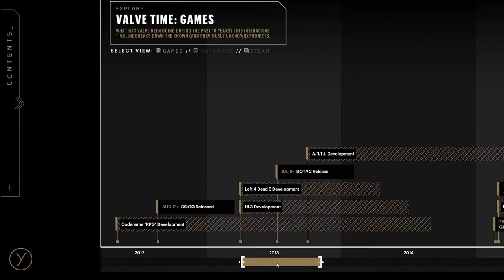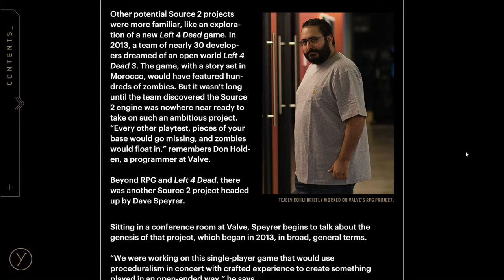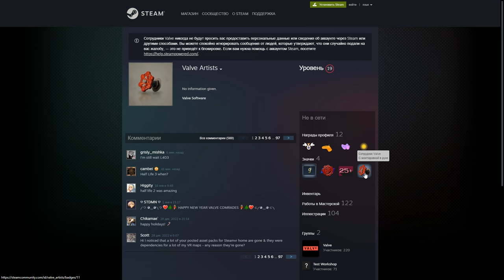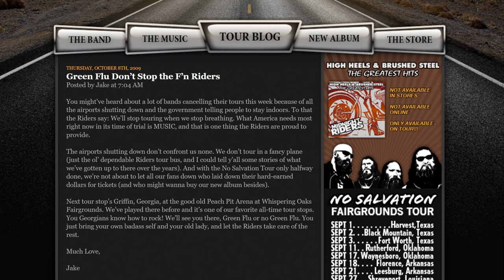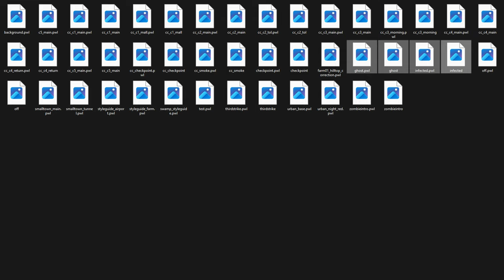ПОЧЕМУ Я ЖДУ L4D3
В данном видео я рассказываю огромное количество причин, желаний и теорий, касаемо развития вселенной Left 4 Dead.

Тайм-коды:
00:00 ПОЧЕМУ Я ЖДУ L4D3
03:48 Какие изменения будут в Left 4 Dead 3
10:14 Будет ли CS:GO и L4D3 на Source 2 движке
15:21 Какие режимы будут в Left 4 Dead 3
19:25 Будем ли мы управлять машинами в L4D3
24:27 Изменения выживших в Left 4 Dead 3
26:53 Новые выжившие Left 4 Dead 3
31:26 Какие кампании будет в Left 4 Dead 3
34:58 Увидим ли мы животных в Left 4 Dead 3
39:35 Как изменятся зараженные в L4D3
45:36 Какие будут новые зараженные в L4D3